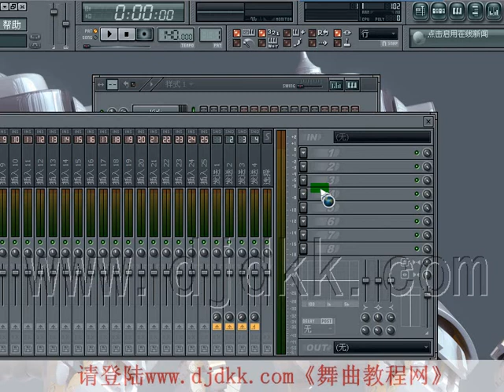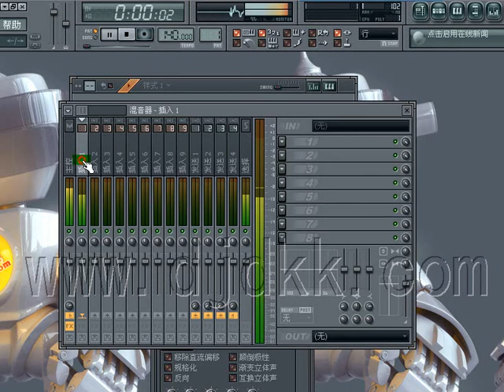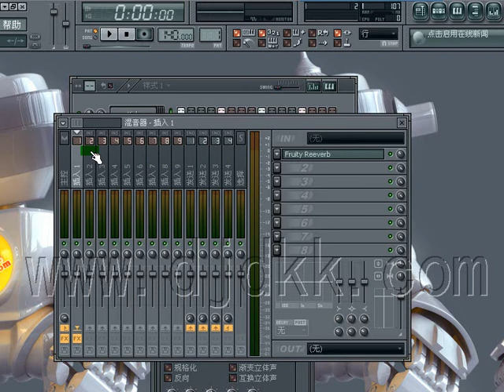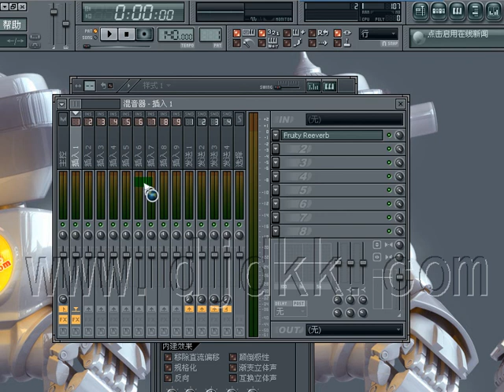FL Studio 9 基礎視頻教程之：017，調音台加載效果器